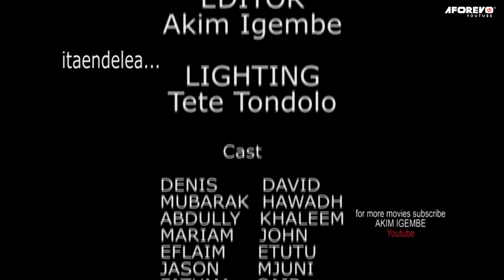Mlango Wa Dhambi 1 - Latest Swahili Bongo Movie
Filamu hii ya bongo movie inayovutia sana imewashirikisha Denis David, Mubarak Hawadh, Gift Ahmed, Fatuma Said, Abdully Khaleem, Akim Igembe na wengineo.

Aforevo Title: Mlango Wa Dhambi bhg8dRP3WB